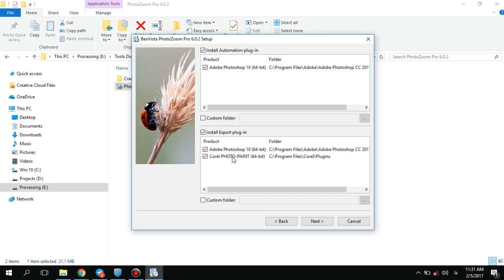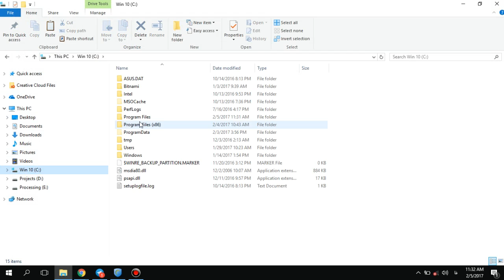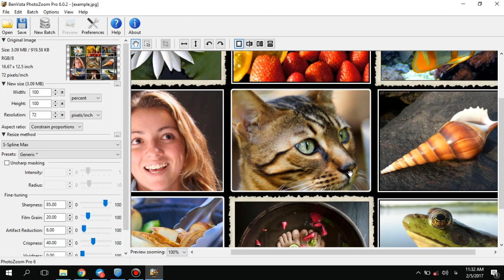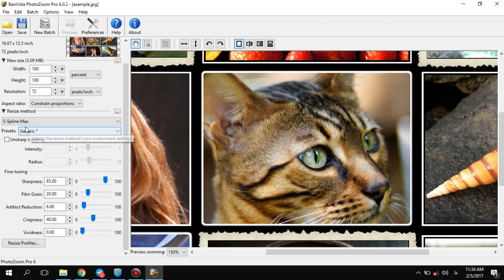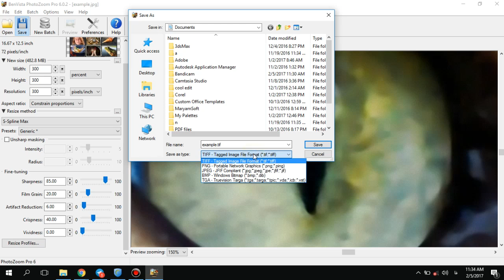آموزش Photozoom - سعید طوفانی